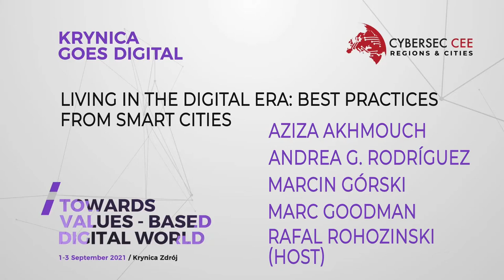Living in the digital era: best practices from smart cities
Aziza Akhmouch – Head of the Cities, Urban Policies and Sustainable Development (CITY), OECD (on-line)
Andrea G. Rodríguez – Lead Researcher, Global Observatory of Urban Artificial Intelligence (on-line)
Marcin Górski - Dr. Habil. Juris, Head of the Legal Department of the City of Łódź Local Government (on-line)
Marc Goodman - Founder of the Future Crimes Institute and Chair for Policy, Law and Ethics at Singularity University (on-line)
Rafal Rohozinski – Principal, SecDev Group (on-line)

Panel Discussion